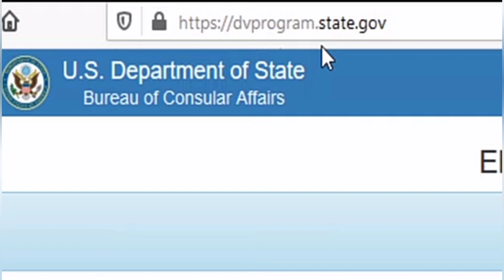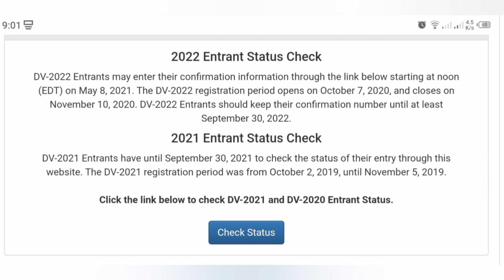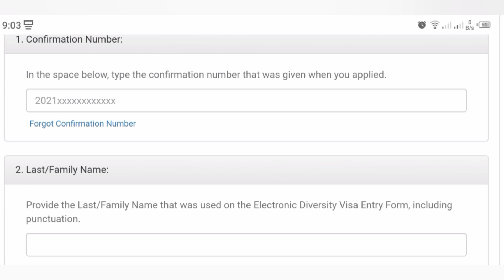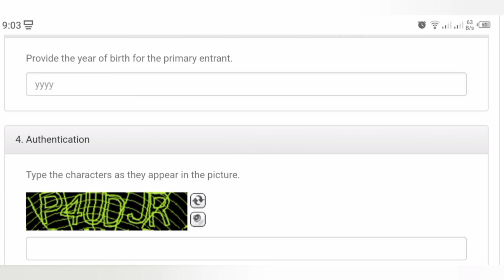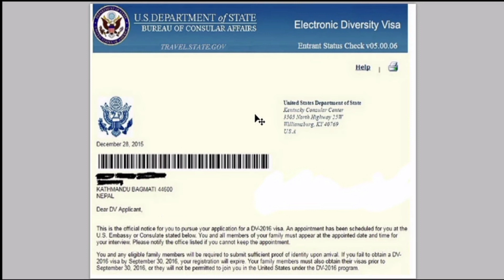القرعة الأمريكية 2021| تصحيح معلومة مهمة🥰 هل النتائج ستكون يوم 8 ماي أم 8 يونيو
في هذا الفيديو ستجدون معلومات هامة حول القرعة الأمريكية وكذلك كل الشروط المطلوبة.
موقع التحقق من النتيجة
dvprogram.state.gov

مواقع و ايمايلات تحتاجونها للتسجيل في القرعة و بعد فوزكم بالقرعة الأمريكية أيضاً...